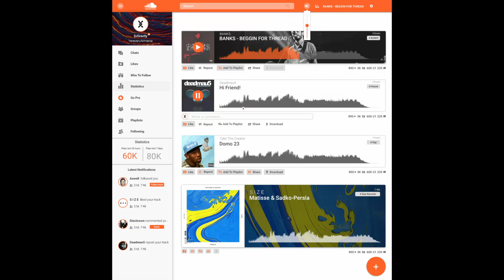It's Okay to Release Trash Music